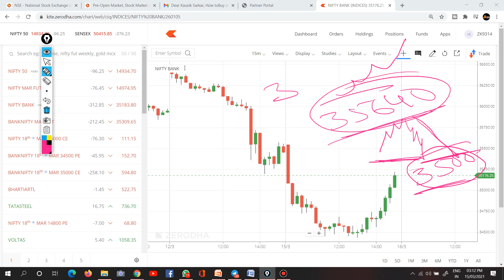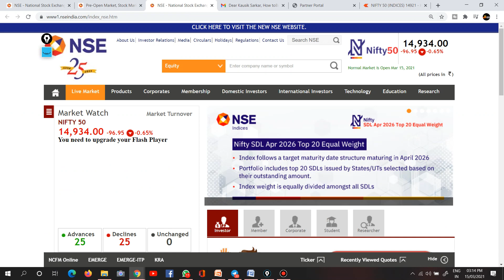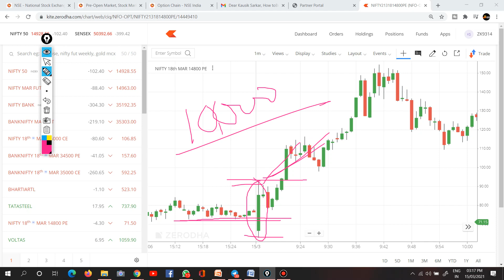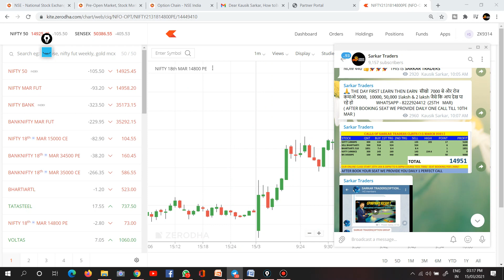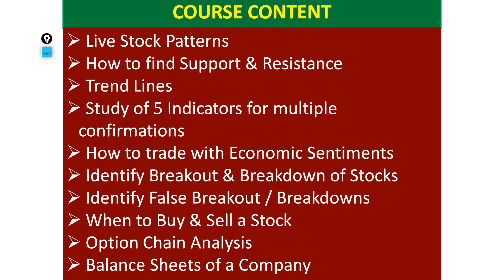NIFTY BANK NIFTY 16 MAR | कल NIFTY कैसे रहेगा.